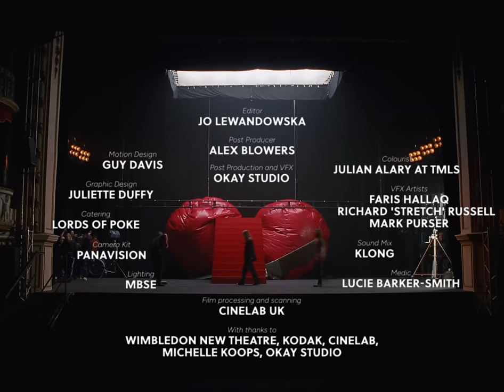girl in red - Too Much (Official Video)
Official Video for “Too Much" by girl in red

Credits:
Directed by Fiona Jane Burgess

Starring Jess Alexander

Dancers: Moses Ward, Folu Odimayo, Luigi Lyon, Owen Demonick, Chester Hayes, Jonny Vieco

Creative Director: Isak Jenssen

Label: Columbia Records
Commissioner: Bryan Younce

Executive Producer: Joel Spencer
Executive Producer: Elizabeth Doonan
Producer: Sidney Arthur
Production Manager: Ellie Sanders Wright
Production Coordinator: Georgie Dale

Production Company: SMUGGLER
Managing Director: Fergus Brown
Deputy MD/EP: Lucy Kelly

Cinematographer: Andreas Johannessen

Choreographer: Holly Blakey
Choreo Assistant: Liam Riddick

1st Ad: Jack Meredith
2nd Ad: Dan Hassan

1st Ac: Barney Batchelor
2nd Ac: Nina Mangold
Cam Trainee: Eve Gabarre
Grip: Ed Livesey

Video Playback: Monty Chaudoir
Audio Playback: Georgie Done

Gaffer: Ben Manwaring
Electrician: Stu Mansell
Electrician: Perry Read
Electrician: Conrad Reid

Production Designer: Max Randall
Art Director:  Georgia Rose Fairman
Art Assistant: Ben Garcia Hughes
Art Assistant: Tim Crosbie

Construction: Flat Out Construction
Construction: Dan Parker
Construction: Ben Naylor
Construction: Connor Geoghegan
Construction: Ellis Southgate

Wardrobe Stylist: Emma Lipop
Wardrobe Assistant: Nancy Kane
Wardrobe Assistant: Amiee Blowers
Wardrobe Assistant: Cadence Savill

Artist Sylist: Alva Brosten

Make-Up Artist: Emma Regan
Make-Up Artist: Jojo Copeman

Runner: Laura Mooney
Runner: Tom O’Brien
Runner: Bea Icke
Runner: Eibhlin Mcfadden
Runner: Orlando Hays Watson

Post Production and VFX: Okay Studio
Producer: Alex Blowers
Editor: Jo Lewandowska

Colourist: Julian Alary at TMLS

Graphic Design: Juliette Duffy

Sound design and Mix: TBC

Catering: Lords of Poke
Medic: Lucie Barker-Smith
Camera Kit: Panavision
Lighting: MBSe
Film processing and scanning: Cinelab UK
Shot on 35mm Kodak

CAST
Girlfriend: Jessica Alexander
Dancer: Moses Ward
Dancer: Folu Odimayo
Dancer: Luigi Lyon
Dancer: Owen Demonick
Dancer: Chester Hayes
Dancer: Jonny Vieco

With thanks to Wimbledon New Theatre, Kodak, Cinelab, Michelle Koops, Okay Studio

Lyrics:
Don’t you just love
To kill the light in my eyes?

To make me low when I’m high?
It’s just a joke
You always say afterwards
Still my feelings get hurt

So please
Don’t say I’m too much
That I’m over the top
You don’t understand me
We’re so different at heart
You’re on Earth I’m on Mars

All I ever wanted was your love
I toned myself down for you
Volume down almost mute
I’ll never ignite
You always found a way to bring me down
You trivialized everything
From my tears to my grins

It’s like you’re scared of anything real
For a send I thought you were sincere
But you’ve been dragging me down all of these years
With your coldness and I don’t cares

You go through life like you’re on a fucking runway
Dracula shoulders be blocking all my sun rays
This throwing shade is so passé
Forever is unlikely for us

Opposites attract
Odds are more like black jack
House always wins, so I’m taking all my love back
With you I lose either way

You think I’m weird when I get too excited
I think it’s weird how you’re so empty minded
Yea you’ve been dragging me down all of these years
With your coolness and I don’t cares

So please
But I still keep trying.